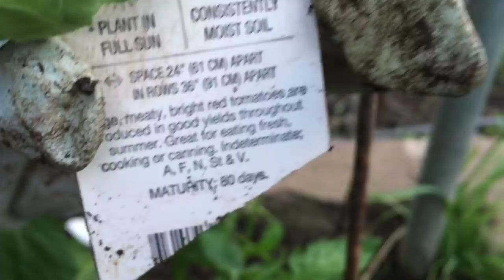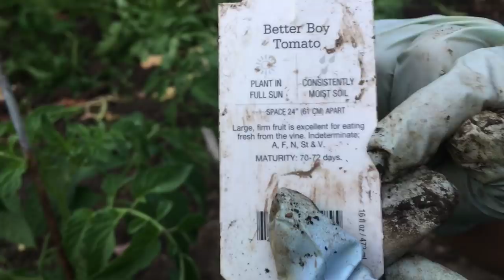西紅柿的剪枝技巧--種西紅柿少不了--番茄剪枝辦法--番茄剪枝-- HOW TO PRUNE TOMATOES FOR A BIG HARVEST?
在我們「美國生活365」有更多有關「世界漫遊記」, 「汽車維修保西紅柿的剪枝技巧--番茄剪枝办法 養」和「我的小菜園和果園」更多內容同你們分享。 可以搜索「美國生活 365」一覽我們的頻道內容。歡迎免费加入分享我們的美國生活 365。

8. 美國生活 365 --汽车维修保养--BMW车的设计和性能 American Life 365 -- BMW at a glance
7. 美國生活 365 --汽车维修保养--如何利用汽車故障檢測軟件？American Life 365 -- how to use software to check up car？
5. 美國生活 365 --汽车维修保养--怎樣發現汽車故障？American Life 365 -- how to find a car problem？
4. 美國生活 365 --汽车维修保养---知道更多寶馬汽車 American Life 365 -- BMW insider
3， 美國生活 365 —汽車維修保養— 怎樣換汽車冷熱控制器？ 通過煙霧測試 American Life 365 — how to change car thermostat
2. 美國生活 365 -- 汽车维修保养 -- 學會修理汽車 American Life 365 -- learn how to repair car
1. 美國生活 365 --汽车维修保养---汽車的引擎的功能和保養American Life 365 -- car engine insider
我的小菜園
2. 美國生活 365 --  怎麼種佛手瓜(合掌瓜)？-- AMAZING! 佛手瓜来年老根可以发新枝